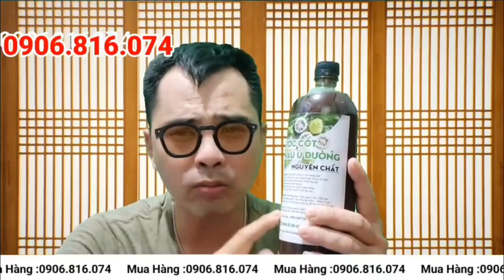Hồng Loan Khóc Thét - Misun Thiện Lộ bản chất CĐM Phẩn Nộ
Jing